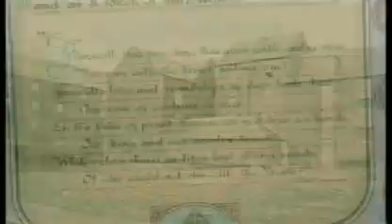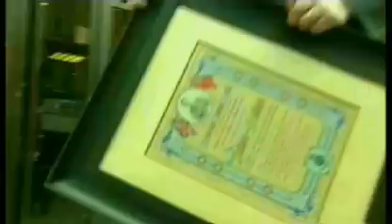WW1 Memorial Discovered In Ayr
Builders in Ayr have discovered a touching memento of World War One in a derelict granary.
15th March 2007